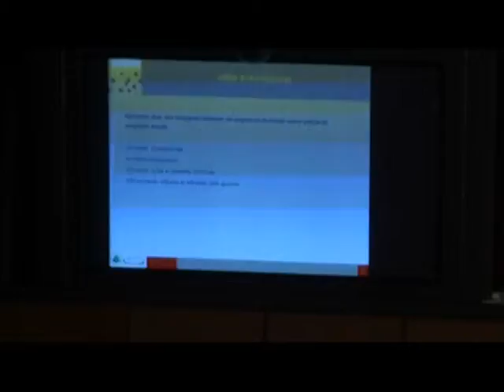SERV report startup innovative